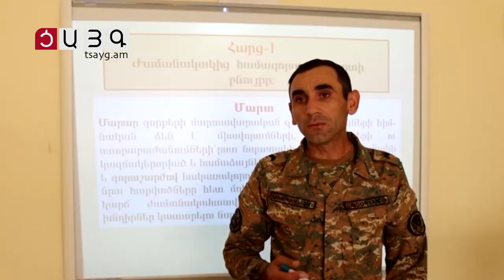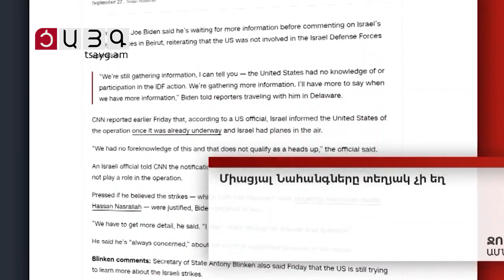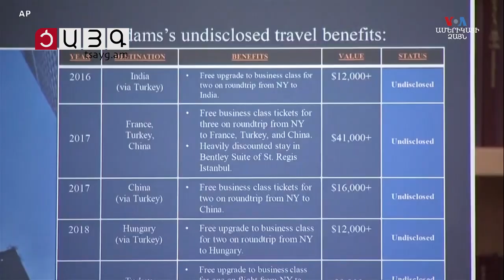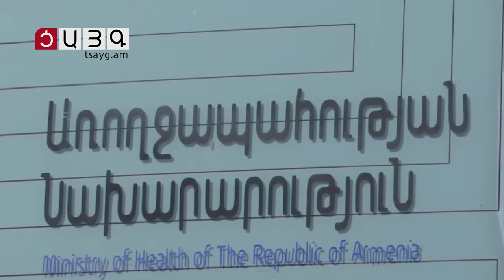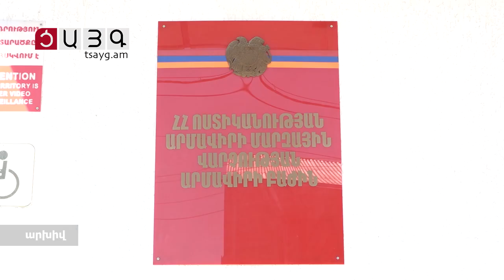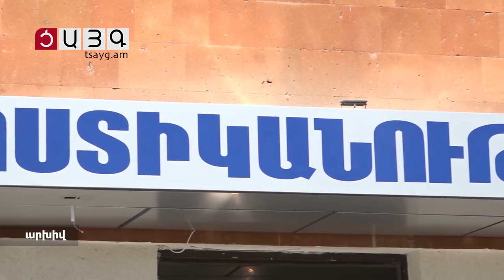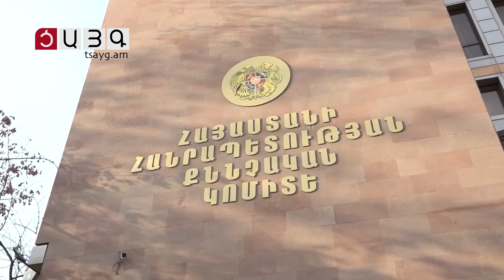«Այսօր» լրատվականի մարզային թողարկում 28.09.2024